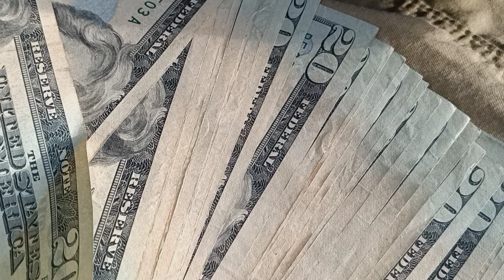NEW YEARS (1)